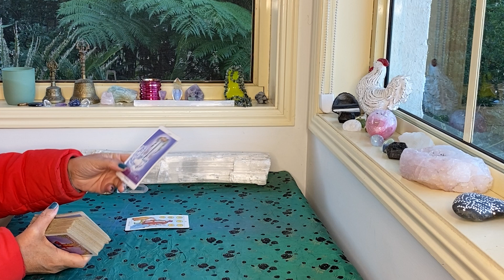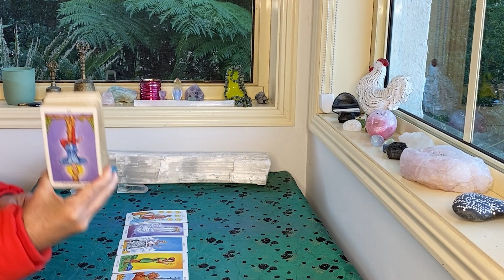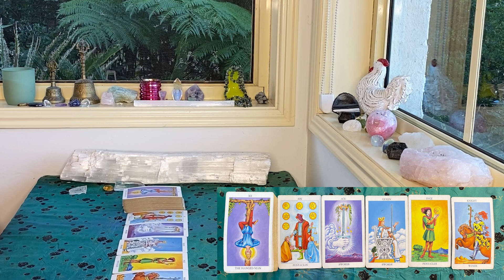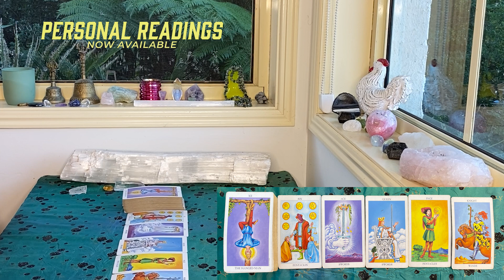DAILY TAROT "YES!!!" JUNE 22nd 2022